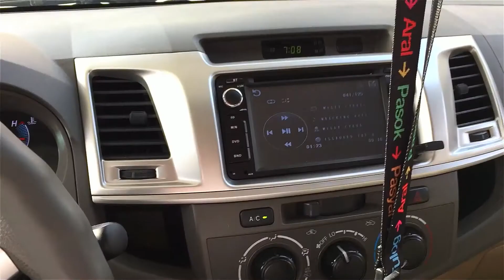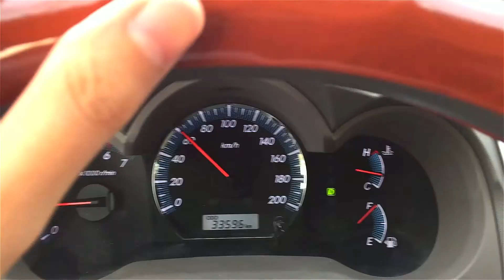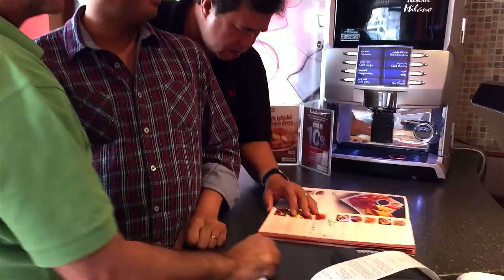SKIP, START, LEFT BEHIND! - DAILY VLOG 72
Thanks for all the support guys! Love y'all! xoxo

Vlogging Camera: Canon Powershot G7X